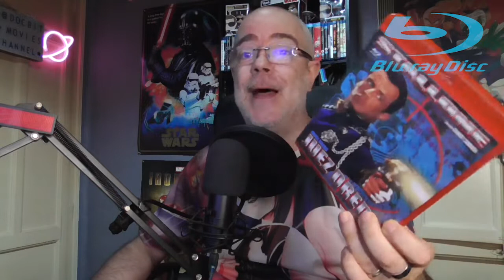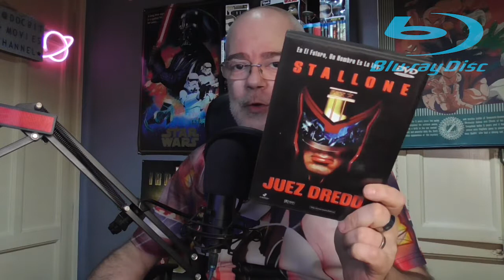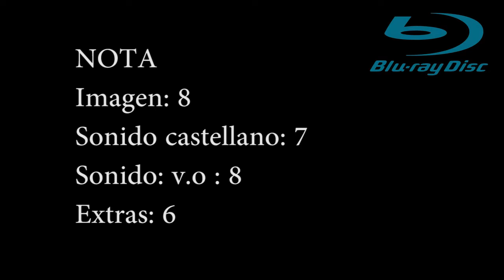Juez dredd (1995) Bluray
Hoy os traigo la review de Juez Dredd en su edición Bluray de MPO, veremos las diferencias con la anterior etc etc.
Miembros del canal: Pablo Álvarez González, Miguel Fiz, Patricia, Pidro Soft.
Disponible en diversionyocio y amazon
enlace de compra amazon